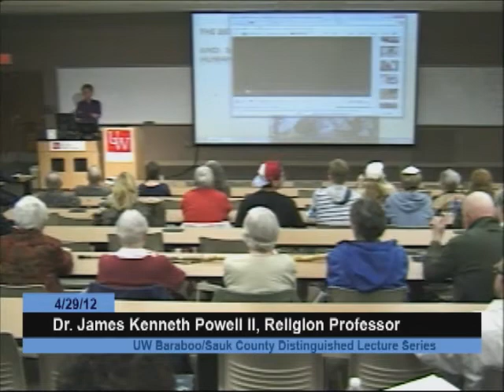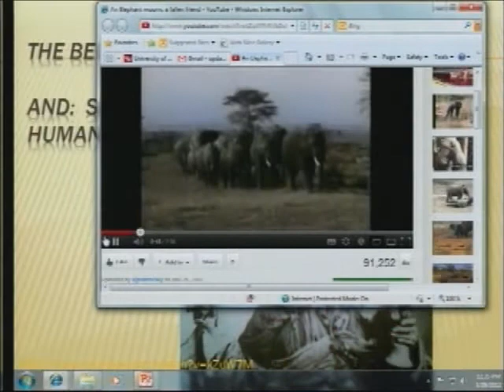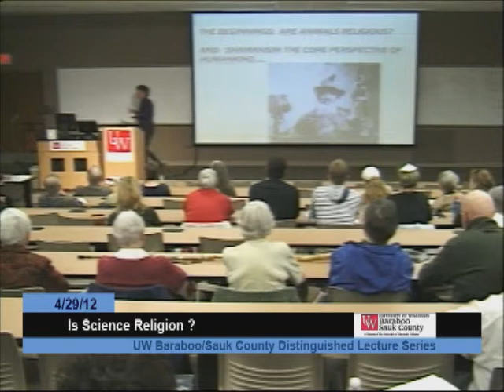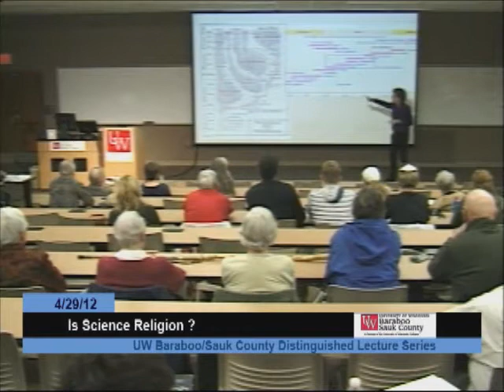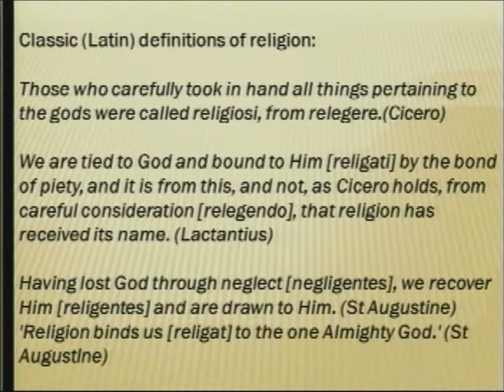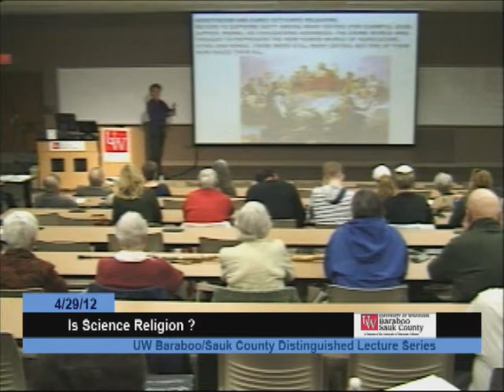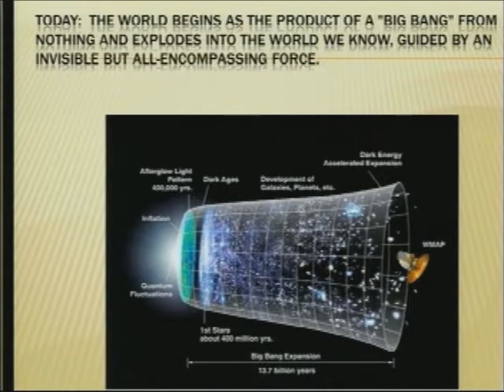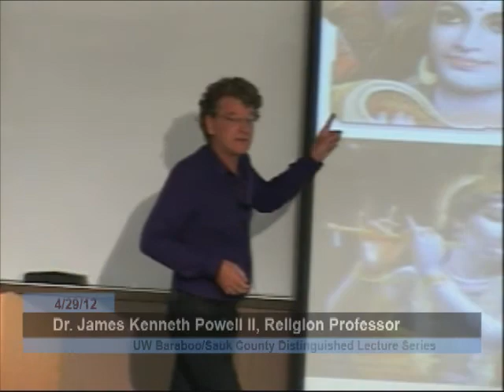James Powell: Science is a Religion part 1 of 4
I will prove that science is a modern "mega-religion" and that religion is built into our genes, our brains, so what do these brain functions do if we think we aren't religious?  Think again!